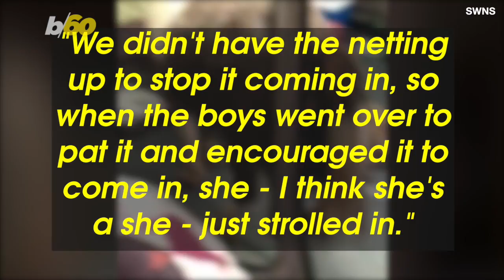Hilarious Video of Shetland Pony Invading a Family’s Tent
At least it wasn’t a bear or something. Buzz60’s Tony Spitz has the details.